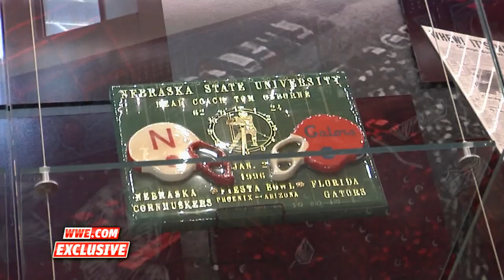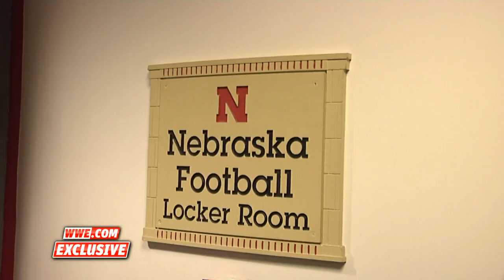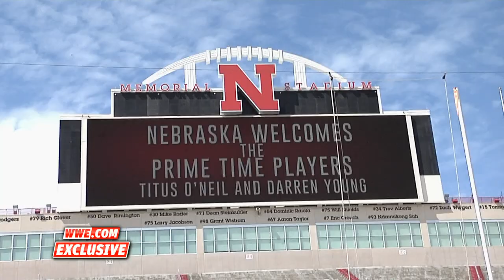PTP goes to the University of Nebraska: SmackDown Fallout, July 23, 2015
Prime Time Players visit the Nebraska Cornhuskers Football Facility and take a tour. More ACTION on WWE NETWORK